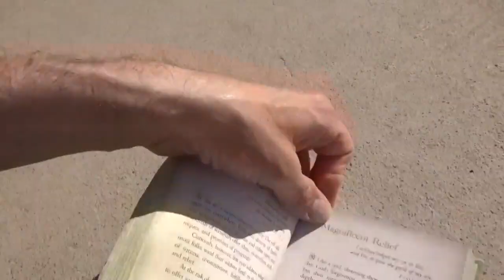Terry Davis Tribute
RIP King Terry

Music is "Violet's Letter" by Evan Call